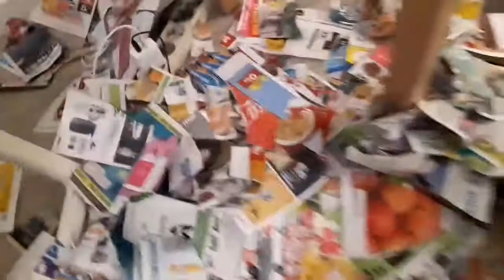الاجواء جميله واسمها